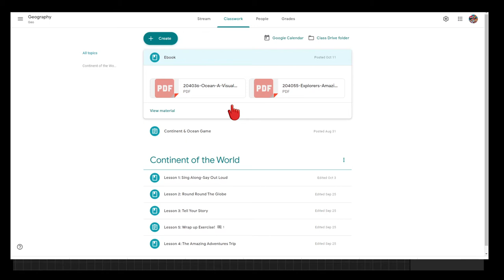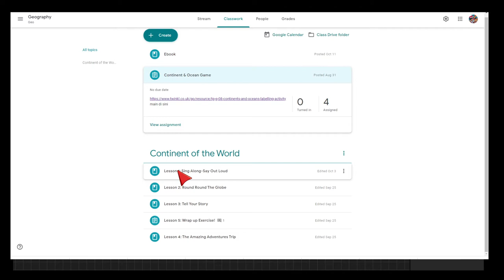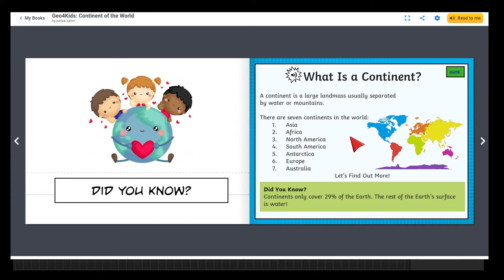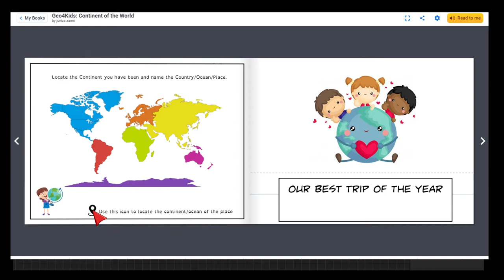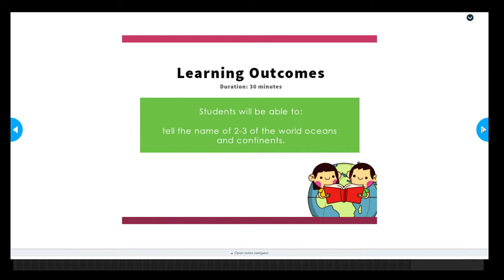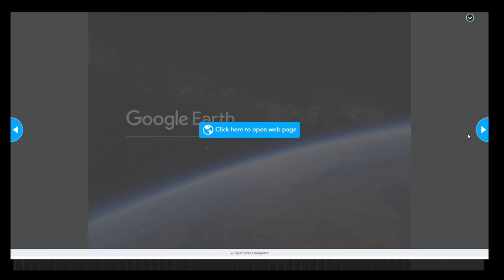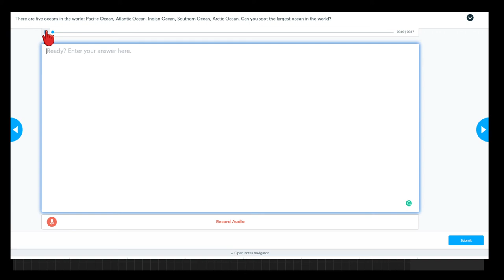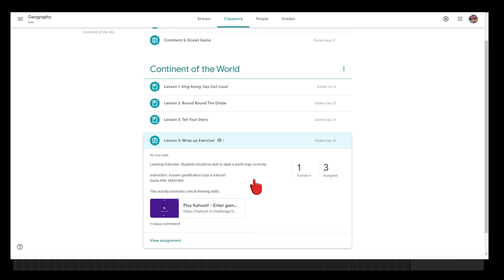Google Classroom: How I teach Geography 4 kids | Our homeschooling journey | Malay Version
This is one way how we organize and teach geography to our kids. We normally upload into Google classroom for easy access later.

with love,
Faqeh Family Vlog